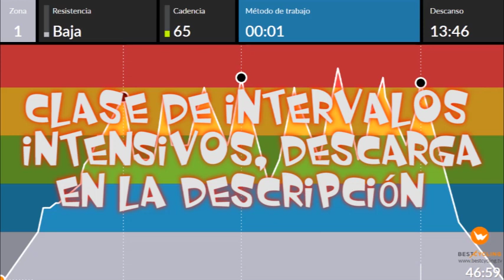clase ciclo indoor spinning 112 Intervalos Intensivos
clase interválica con un primer bloque dedicado a grandes grupos como the smiths, the who, the class, música muy variada como siempre, después de cada tiempo de trabajo un aumento de cadencia en la parte de relajación para que la recuperación sea perfecta. ENLACE DE DESCARGA